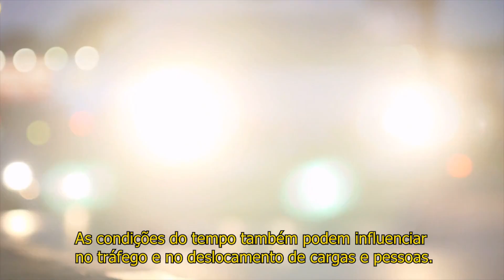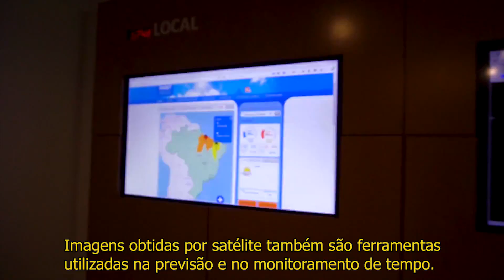INMET: Viva a Meteorologia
A missão do Instituto Nacional de Meteorologia (INMET), órgão do Ministério da Agricultura, Pecuária e Abastecimento, é prover informações meteorológicas à sociedade brasileira e influir construtivamente no processo de tomada de decisão, contribuindo para o desenvolvimento sustentável do País. Esta missão é alcançada por meio de monitoramento, análise e previsão de tempo e de clima, que se fundamentam em pesquisa aplicada, trabalho em parceria e compartilhamento do conhecimento, com ênfase em resultados práticos e confiáveis.

portal.inmet.gov.br